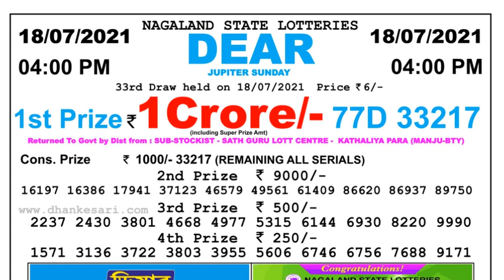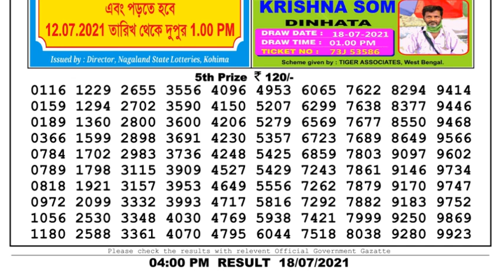Lottery Sambad Lottery Live 4pm 18.07.21 Nagaland Lottery Live